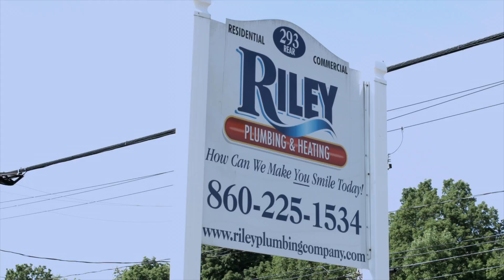ESC - Riley's Plumbing & Heating Yelp Video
This is a video Escape The Frame Media was hired to produce for Riley's Plumbing & Heating through Yelp.